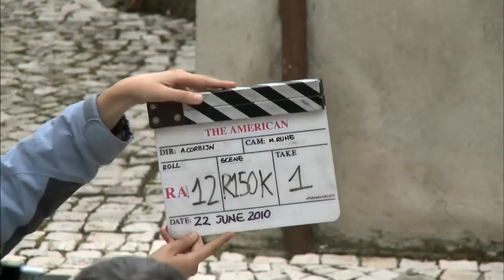BTS 5 THE AMERICAN with George Clooney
The American(Focus Features)Release: 09/01/2010
Alone among assassins, Jack is a master craftsman. When a job in Sweden ends more harshly than expected for this American abroad, he vows to his contact Larry that his next assignment will be his last. Jack reports to the Italian countryside, where he holes up in a small town and relishes being away from death for a spell. The assignment, as specified by a Belgian woman, Mathilde, is in the offing as a weapon is constructed. Surprising himself, Jack seeks out the friendship of local priest Father Benedetto and pursues romance with local woman Clara. But by stepping out of the shadows, Jack may be tempting fate.
Genres: Thriller And Adaptation
Starring: George Clooney, Bruce Altman, Thekla Reuten, Paolo Bonacelli, Violante Placido
Directed By: Anton Corbijn